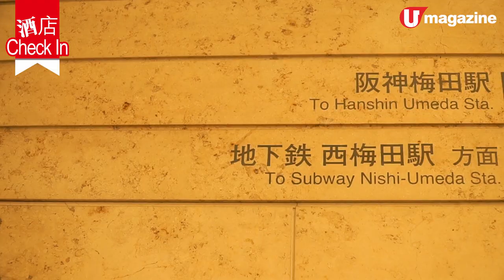【大阪酒店推介】大阪梅田超方便酒店 市中心玩古典宮廷風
待旅行重啟時，亦可以virtual hotel tour，推介梅田區的大阪蒙特利酒店，貪其位置方便，而且跟一般商務酒店不同，走歐洲宮廷風，入住時更有趣，唯一可惜是酒店2000年已開業，設施不及新開的酒店。

【INFO】
大阪蒙特利酒店
地址：日本大阪府大阪市北區梅田3丁目3番45號
房價：雙人房約 1,000 港元起
全方位緊貼《U Magazine》社交平台